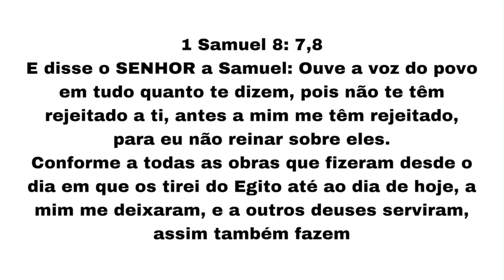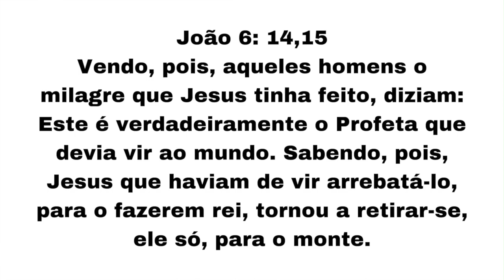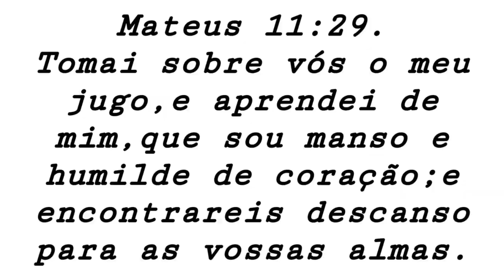Ideologia, eu quero alguma para viver?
Serie Educando filhos no Japão e a religião